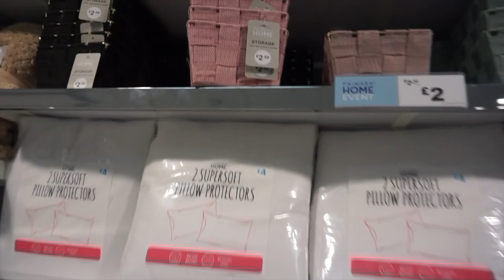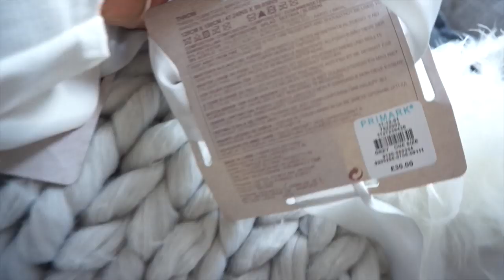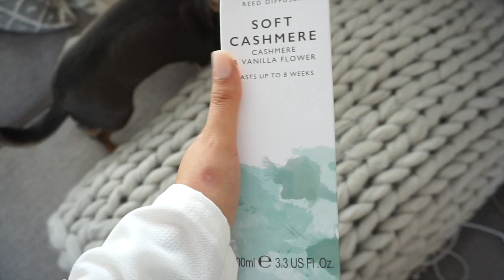COME TO PRIMARK WITH ME | NEW IN & HAUL 2019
This video has been sooo requested! I hope you angels enjoy it.

Love you guys SOOOO MUCH!!!

Amy-Rose xxx